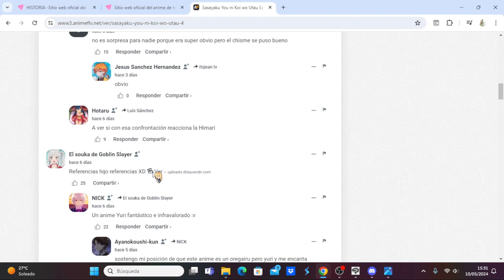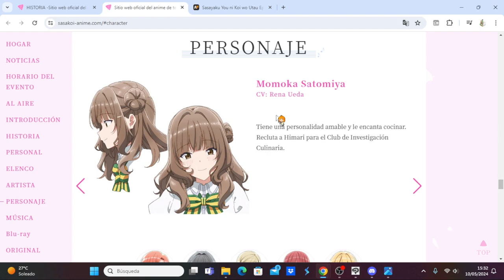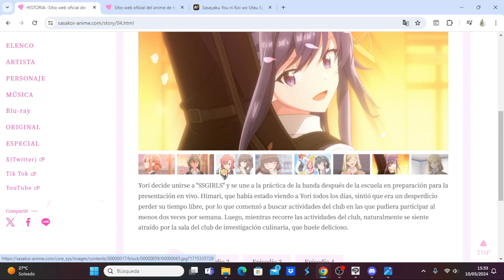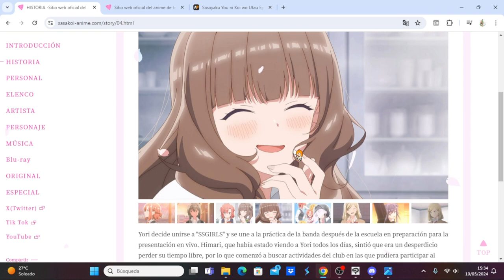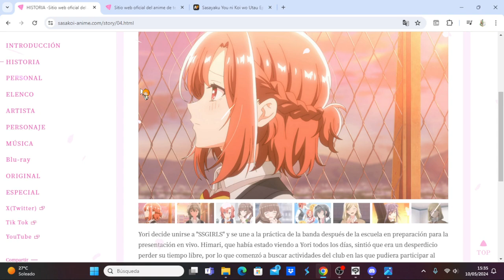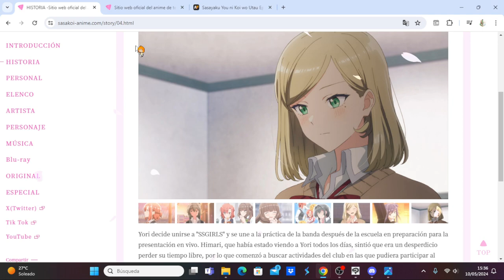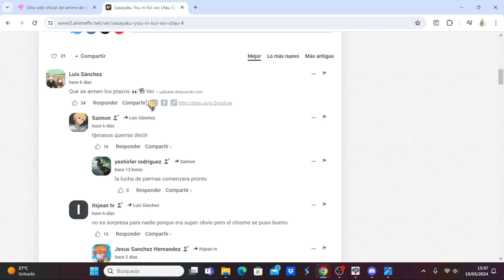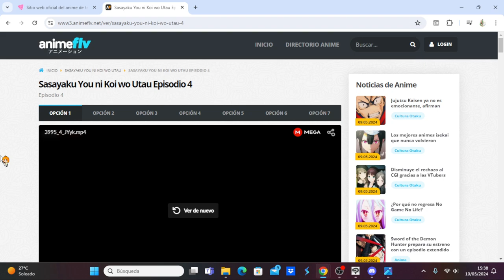Sasayaku You ni Koi wo Utau comentando avance del capítulo 5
Anime Opening and Ending: Sasayaku You ni Koi wo Utau